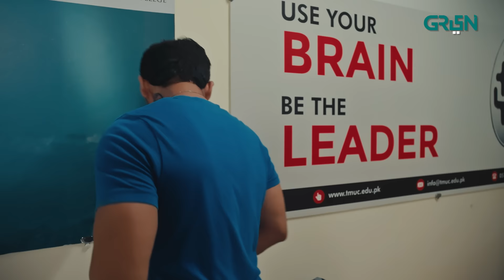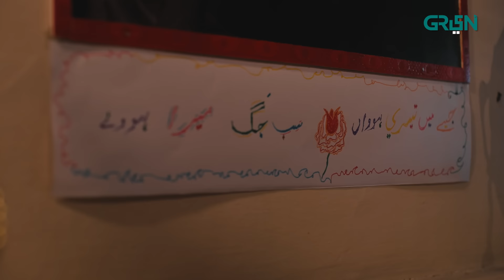Akhara Episode 10 | Digitally Powered By Master Paints | Nestle Milkpak | Feroze Khan [ Eng CC ]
Akhara Episode 10 | Digitally Powered By Master Paints | Nestle Milkpak | Feroze Khan | Sonya Hussain  [ Eng CC ] Green TV

Green Entertainment presents new drama serial "Akhara".
Passion. Power. Purity.
Get ready to experience a saga of blood, sweat and tears shed in the name of unbreakable family bond and intense love!
Watch Every Wednesday & Thursday at 8:00pm

Writer: Shahid Dogar
Director: Anjum Shahzad
Production: Multiverse Entertainment

Cast:
Feroze Khan
Sonya Hussain
Waseem Abbas
Shamoon Abbasi
Yasra Rizvi
Nazar ul Hassan
Erum Akhter
Nida Mumtaz
Kashif Hussain
Hina Afridi
Faraz Farooqui
Searha Asghar
Naima Khan
Asad Ullah Chatha
Sarfaraz Ansari
Majid Khan
Ahsan Ali
Arsalan Khalid
Ume Hani
Dania Adil
Jillani Malik

OAP: Belal Ghouri & Faizan Ghori
Post: Rao Ali Ahmed
Colorist: Ameer Hamza